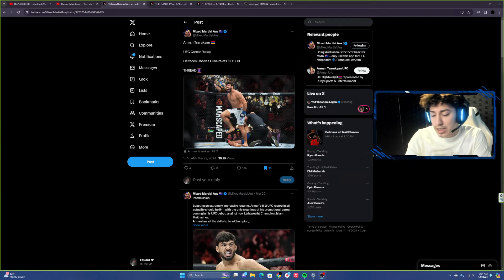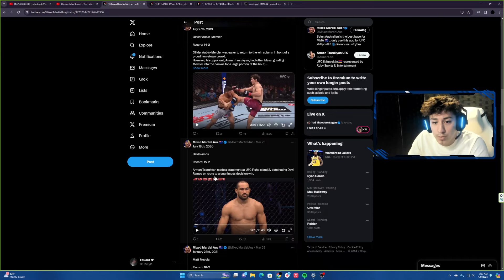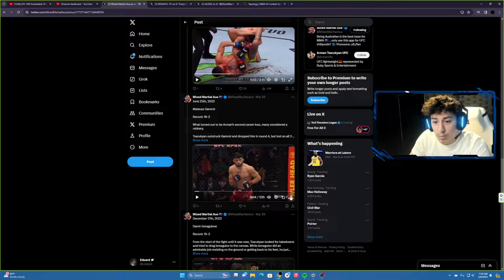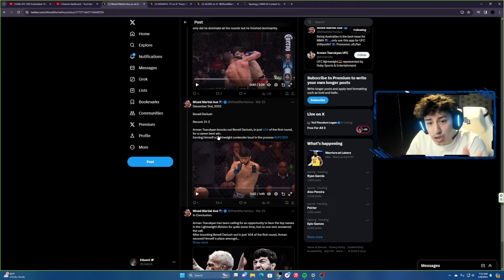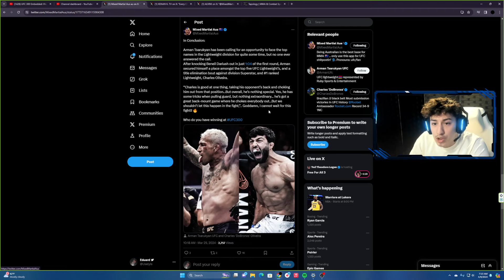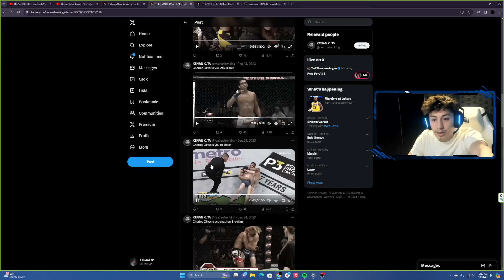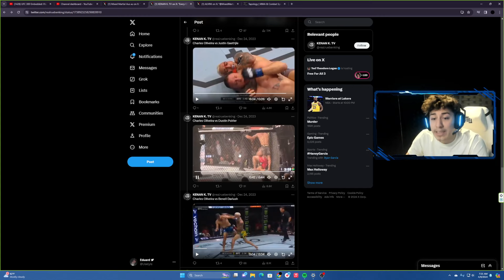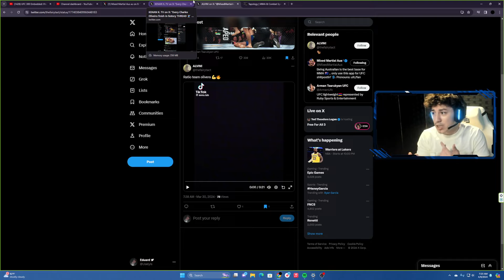Charles Oliveira - The MASTER of PRESSURE - Arman Tsarukyan vs Oliveira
Charles Oliveira vs Arman Tsarukyan will be fighting at UFC 300 this weekend. Today, we look at Tsarukyan fights as well as Oliveira's fights with Beniel Dariush, Michael Chandler, and Dustin Poirier and Arman's fights to give the full complete breakdown for this matchup
Comment Your favorite dawg 🐕
Comment your favorite fight 👊
Drop a Like 👍